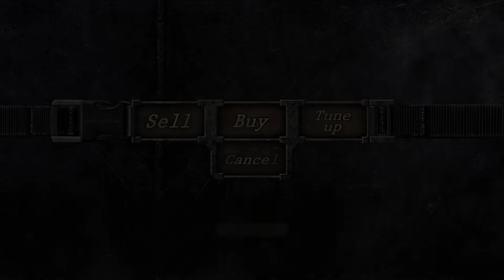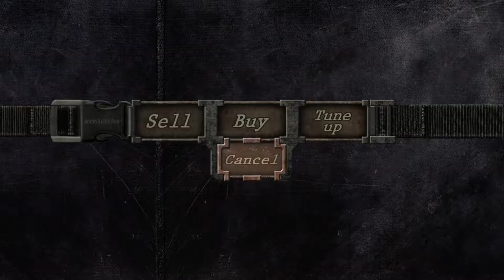The Village Chief Boss Fight in Resident Evil 4 HD Project (Remastered) gameplay part - 7 (PC)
Village Chief is the final village defense to defeat. After defeating him we got our way to the Castle with a bit of chase.